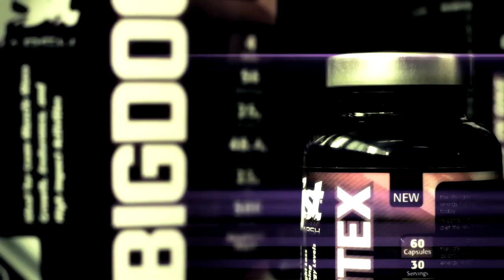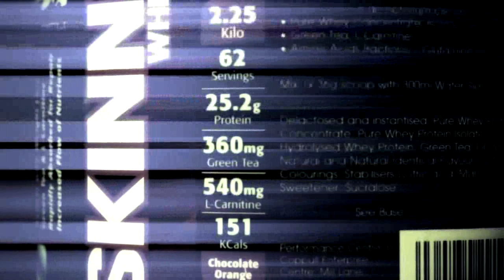Jodie Marsh & Kirk Norcross PhotoShoot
A photo shoot with Jodie & Kirk, for fun and to promote her new Products from JstJodie.

Video produced by Ben Gorman